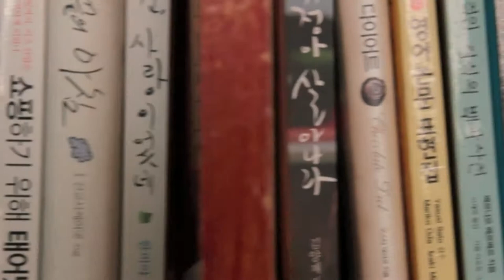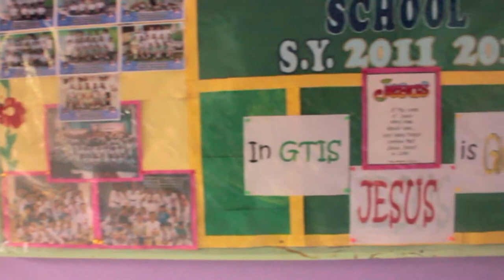Good Tree Iinternational School AVP HD 1080p